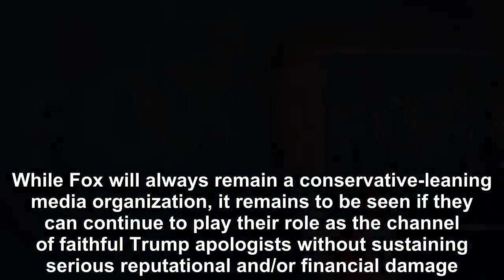Donald Trump has a completely new problem with Fox News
Is the love affair between the Fox News channel and the Trump administration cooling off? We’ve seen numerous indicators lately that both sides in thi